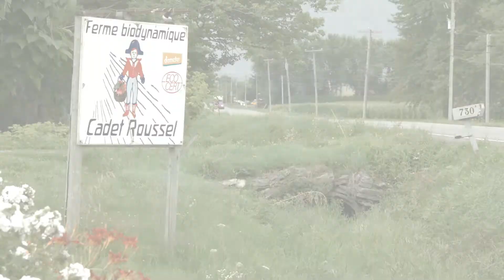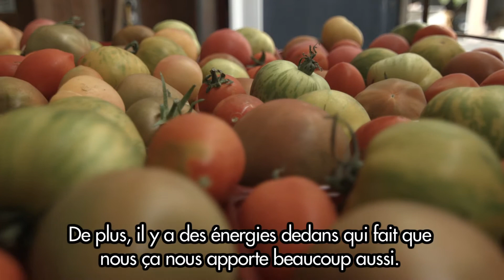Bio quoi? Bio... logique!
Anne de la ferme Cadet Roussel et notre chargée de projet en alimentation responsable Murielle nous explique les bienfaits de l'agriculture biologique de proximité!

Commandez l'atelier Bio quoi? Bio... logique! offert par Équiterre et Fous de Nature dans votre école pour en savoir davantage.